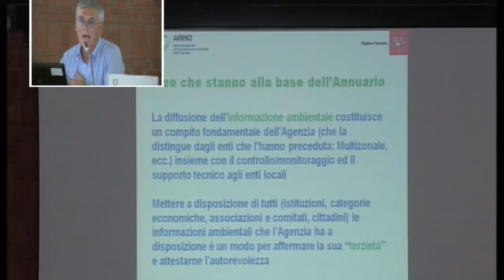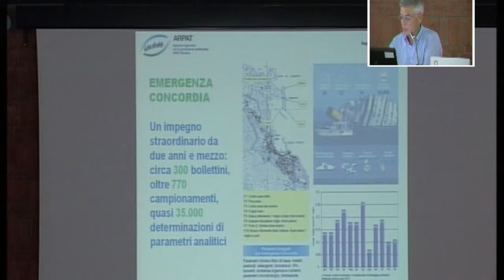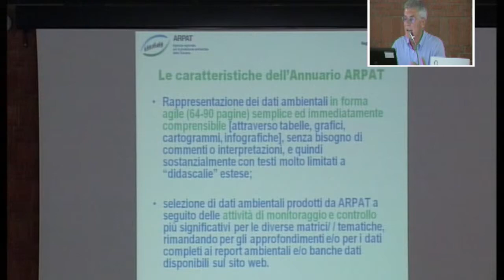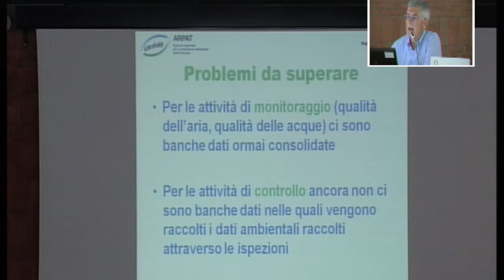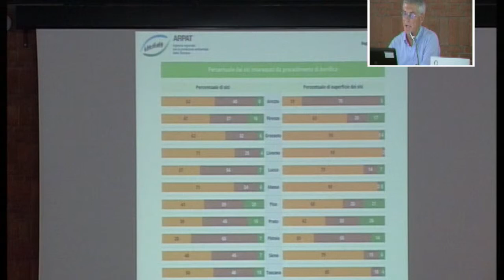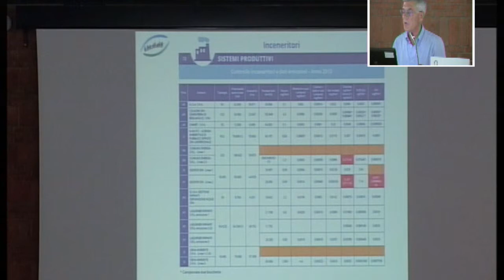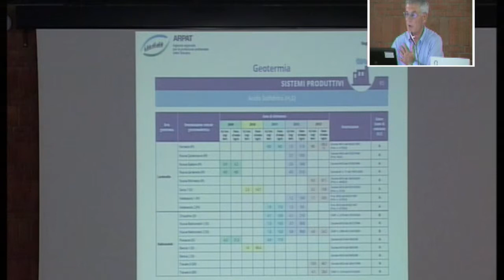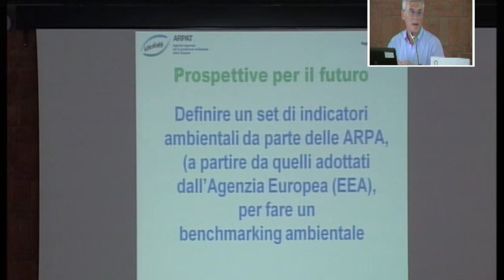Giovanni Barca (Direttore Generale ARPA Toscana): Redazione di un Annuario regionale